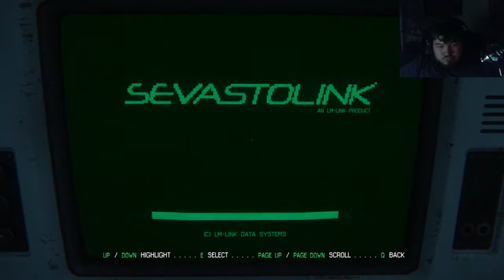Alien Isolation: Power Troubles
Puzzles, why does it always have to be puzzles

Also, check out my Facebook page for more updates on vidoes, art, and live streams!